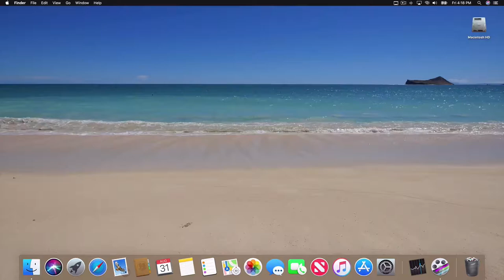Serenity 4K for Mac - 20+ Video + Audio Wallpaper Themes for your Mac - Now with Dark Mode support!